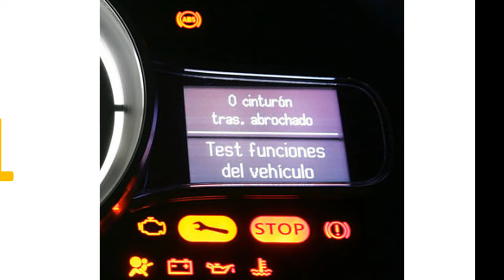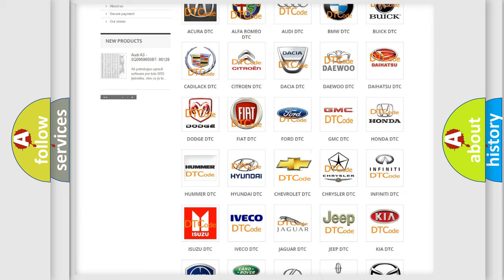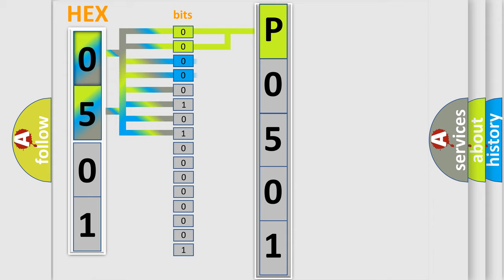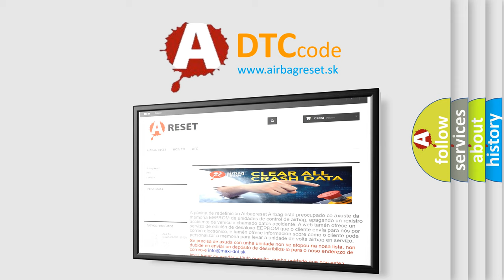DTC Chevrolet P0501 Short Explanation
Contents:
0:21 Basic DTC analysis according to OBD2 protocol standard.
1:48 Insight into programming
2:58 A diagnostically understandable description of the Diagnostic Trouble Code
3:05 Basic error definition

Make:
Chevrolet
Code:
P0501
Definition:
Wakeup Control
Diagnosis: